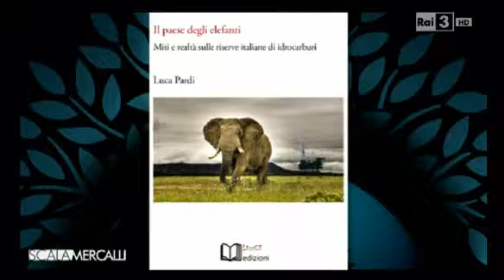2015 03 07 scala mercalli petrolio Italia